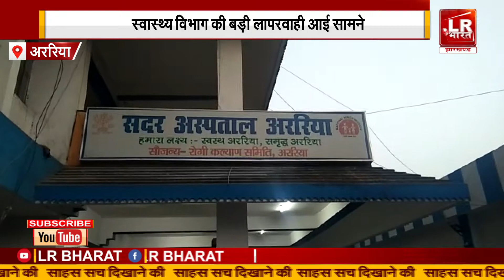Araria : स्वास्थ्य विभाग की बड़ी लापरवाही आई सामने , टेंपो से आने पर मरीज को एडमिट करने से किया इंकार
स्वास्थ्य विभाग की बड़ी लापरवाही आई सामने
 टेंपो से आने पर मरीज को एडमिट करने से किया इंकार
अस्पताल गेट पर महिला ने दिया बच्चे को जन्म
LR BHARAT : बिहार झारखंड का सबसे निष्पक्ष और विश्वसनीय हिंदी न्यूज़ चैनल । आप यहां पॉलिटिक्स, अपराध, बिजनेस, स्पोर्ट्स और बॉलीवुड से जुड़ी ताज़ा ख़बरें देख सकते हैं। सबसे निष्पक्ष और विश्वसनीय लाइव ख़बरों के लिए हमारे साथ बने रहें।

Bihar Jharkhand UPCOMING News Channel : LR BHARAT

Coming Soon On TV Channel